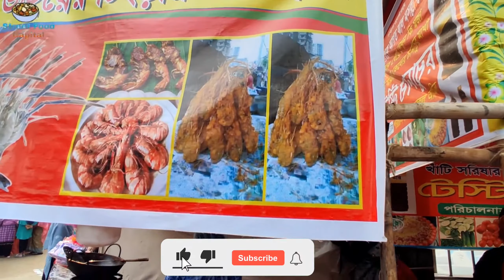Masala tasty Chingri jhal fry Recipe | Bengali famous street food in Capital